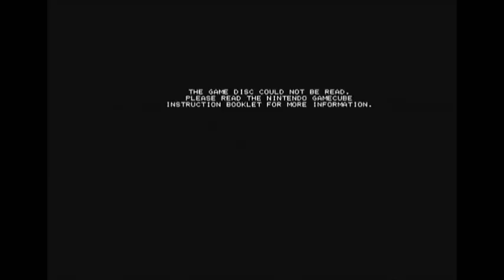OneyPlays DOUBLE FEATURE! Crash Bandicoot WARPED + Crash Bandicoot - Wrath of Cortex WITH FRIENDS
"LICK MY FUCKIN' GUNT."
-Chris, 2017

Just in time for the Crash Bandicoot N. Sanity Trilogy's release on PS4, here's what MIGHT be my final OneyPlays-related episode compilation, which is two playthroughs jammed into one, as it is the abandoned playthrough of Crash Bandicoot: Wrath of Cortex on Gamecube and PS2, and Crash Bandicoot 3: WARPED on PSone, as presented in the order of which game our beloved fuckups played first. Enjoy, and have a beautifu-

MOTHERFUCKER, THEY ACTUALLY WENT FOR IT AND STARTED AN N.SANITY TRILOGY PLAYTHROUGH, SO DISREGARD WHAT I JUST SAID ABOUT THIS BEING THE LAST COMPILATION, HAHA FUCK.

Looks like I got some things to do yet again in a couple...weeks? Eh, I'm a gambler. c;

(That is, if they can actually complete each game in the Trilogy, seeing as they've gotten so far in Crash 1 HD, Crash 2 HD, and Crash 3 HD.)